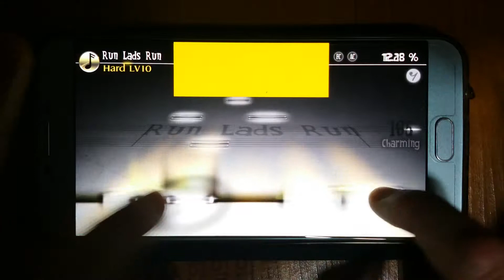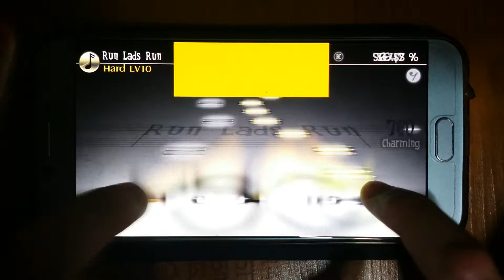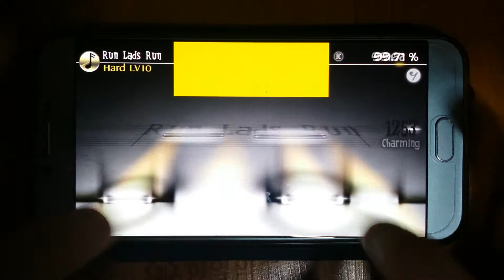Run Lads Run FC영상 Ver 2.0